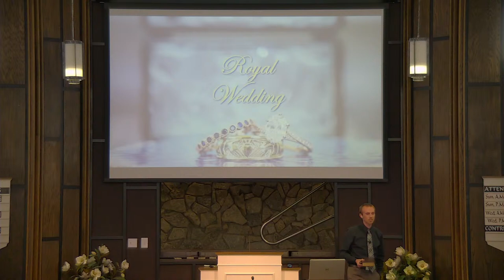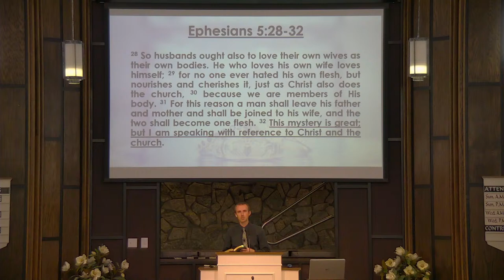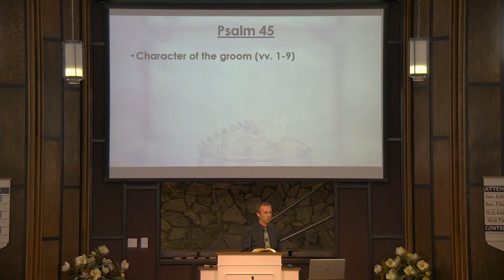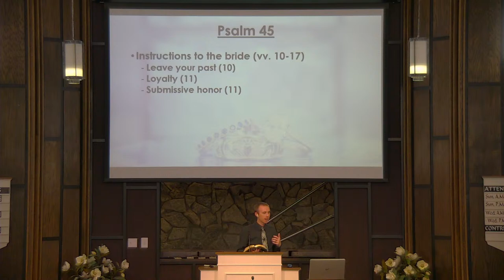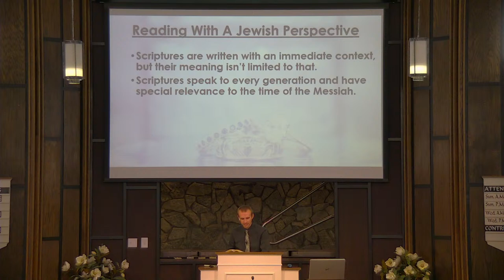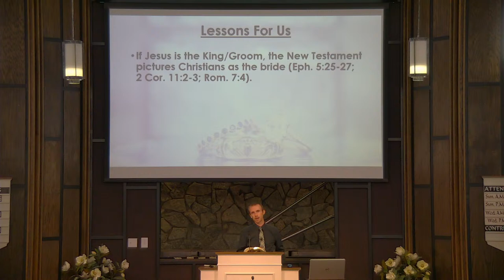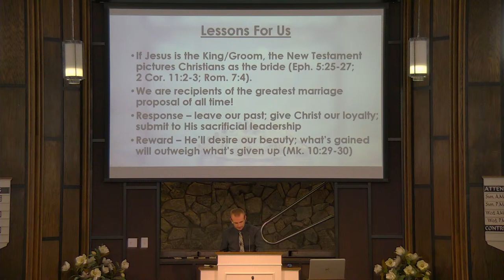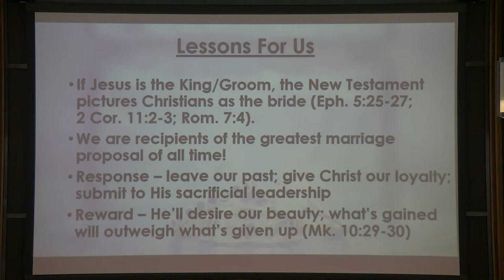Royal Wedding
Speaker: Taylor Ladd

Few occasions are as joyous and celebratory as weddings, and few weddings are as extravagant and captivating as royal ones. On the Sunday evening livestream, we will explore Psalm 45 – a love song written for such an occasion – and discover some of the timeless lessons this psalm teaches about our relationship with Christ.

CCLI Copyright License Number (Stream/Podcast): CSPL145760
CCLI Copyright License Number (Church copyright): 3275568